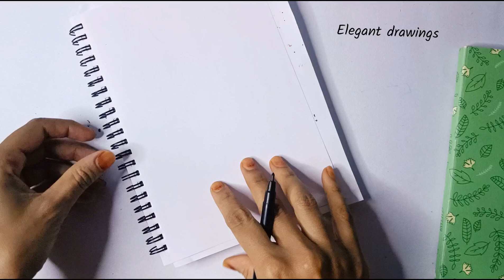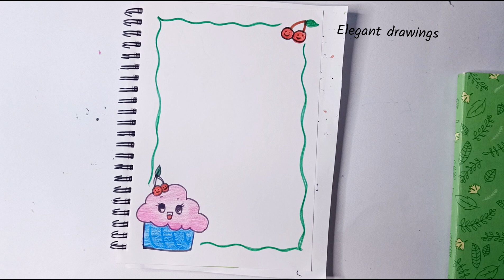Page border design ideas for Project ✨♥️